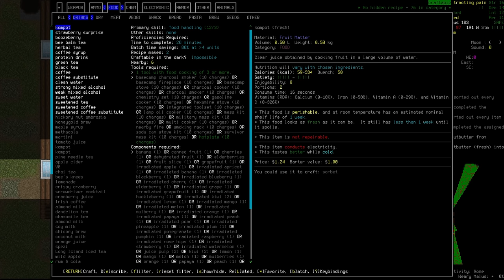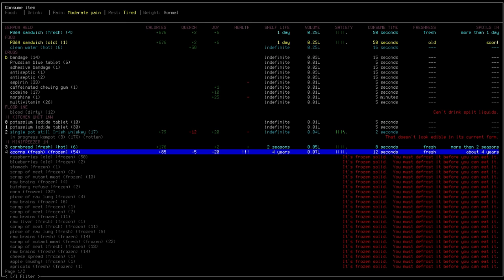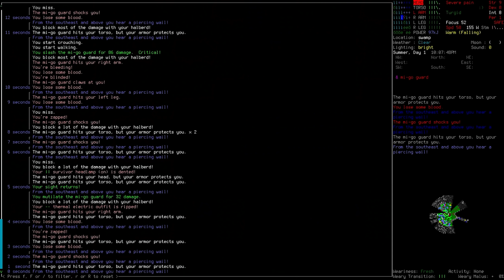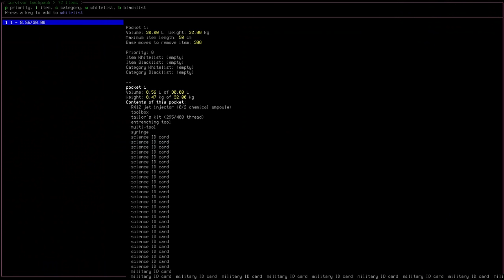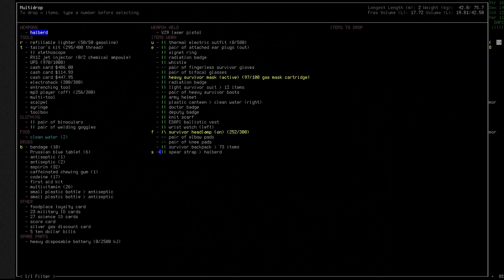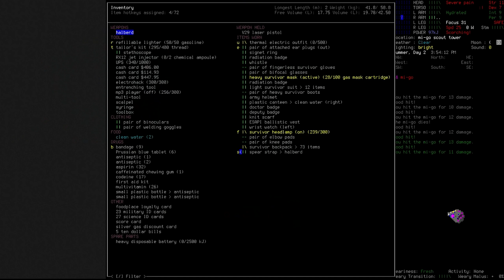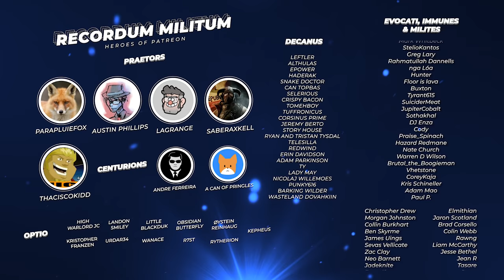Cataclysm: Dark Days Ahead "Dusk" | S2 Ep 89 "Triple Threat"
►Airing Wednesday every week at 1500EST

We will be following Dusk's Tale until his untimely death and in this game an early death is a pretty much guaranteed.

►Channel Mail:
Wellesley St
Auckland 1141
New Zealand

¦MUSIC MASTERING¦

¦SOUNDS¦

¦SOUNDPACK¦

Cataclysm DDA